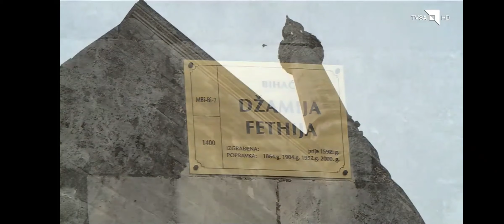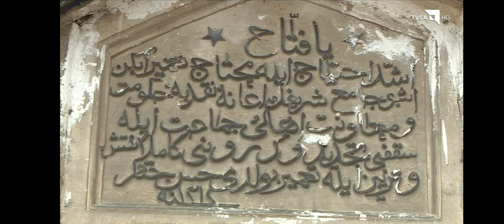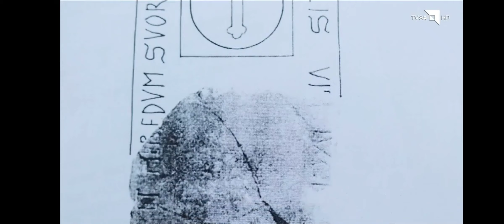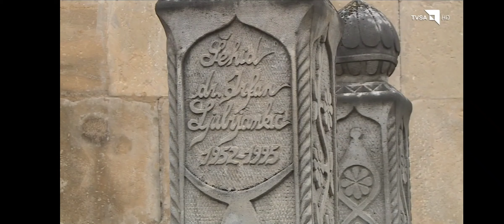Bihać emisija Tarih (TVSA)